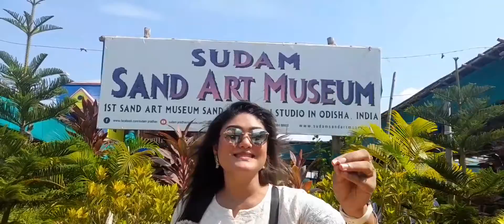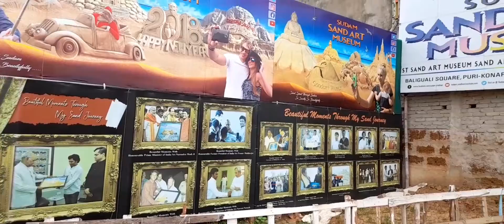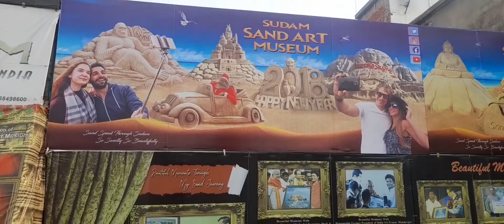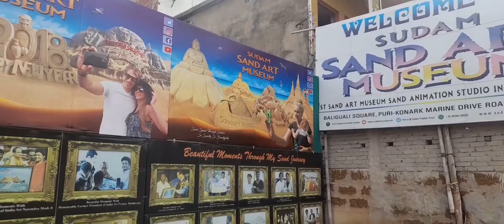The sand museum India latest Amazin video# session 101